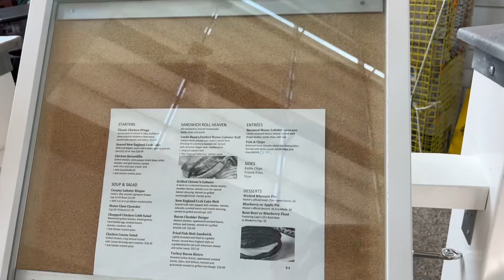🔴ANG LAKI NG IINIWAN NA PERA NI DADA PAG UMAALIS SYA KOREAN FILIPINO SIMPLY LIVING IN AMERICA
WE ARE FILIPINO KOREAN AMERICAN FAMILY. WE ARE CURRENTLY LIVING IN U.S.A.🇺🇸 WE ARE FAMILY OF FOUR . MY husband, BABY MIRACLE ESTER MY DAUGHTER ME AND OUR CUTE LITTLE FUR DOG DDOKSUNNI 🐩. WE WOULD LIKE TO SHARE TO YOU OUR
❗️JOURNEY AS FAMILY,
❗️MY COOKING RECIPES,
❗️OUR TRAVEL VLOGS,
❗️PRODUCT REVIES
❗️OUR CUTE DOG VIDEOS
❗️MY FIANCÉ VISA EXPERIENCE
❗️MY HUSBAND SERMONS
❗️MY PREGNANCY JOURNEY
❗️MY DIET VLOG